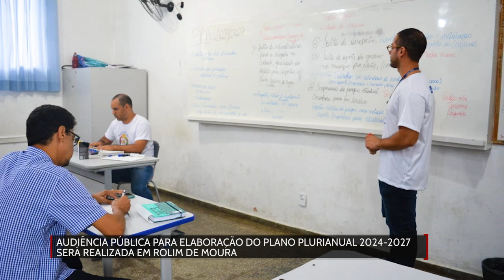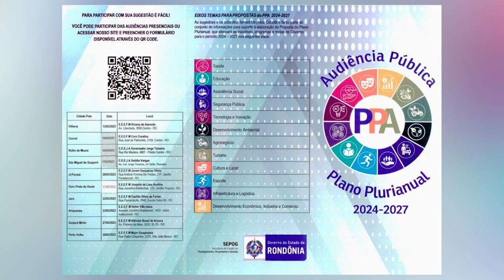Audiência Públicas para elaboração do Plano Plurianual 2024 2027 será realizada em Rolim de Moura